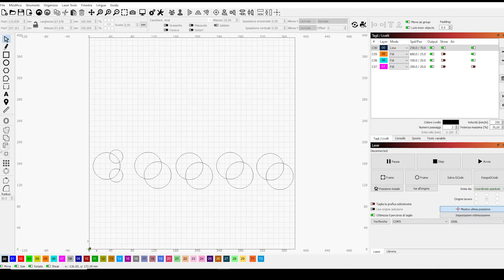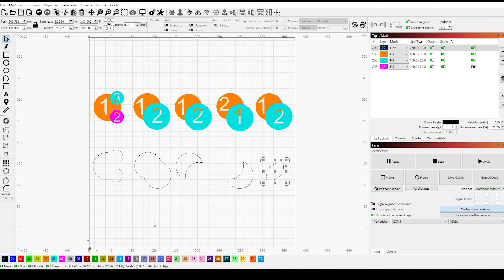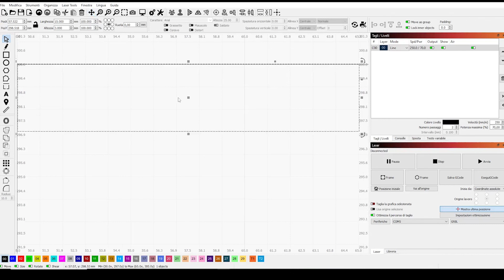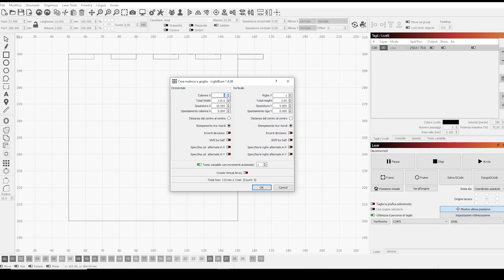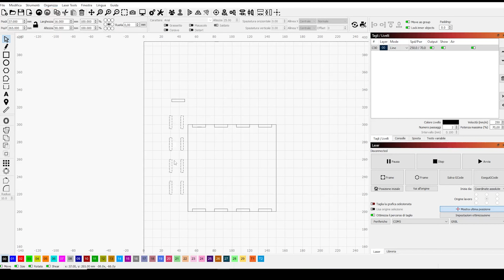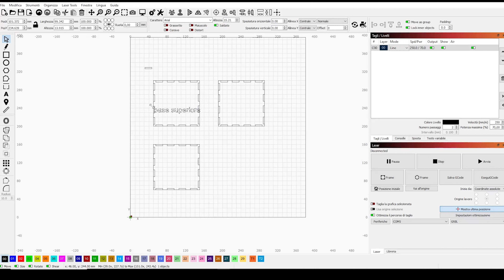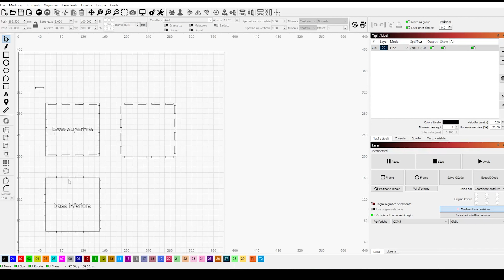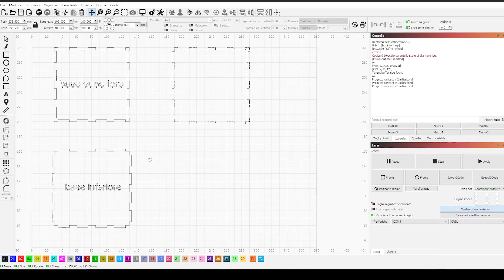Come creare gli incastri con le funzioni booleane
Un semplice tutorial sul come utilizzare le funzioni booleane con gli incastri.
Può essere utile per chi vuole realizzare dei progetto oltre alle classiche scatoline partendo da zero.
link utili:
Griglia Sculpfun